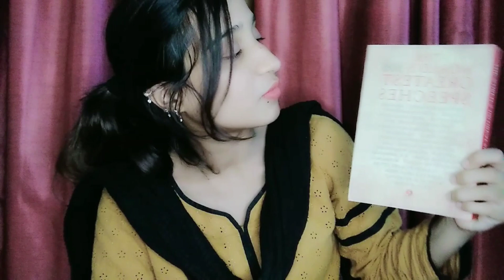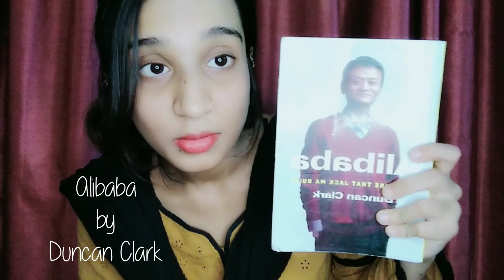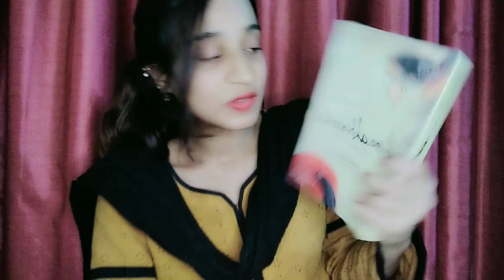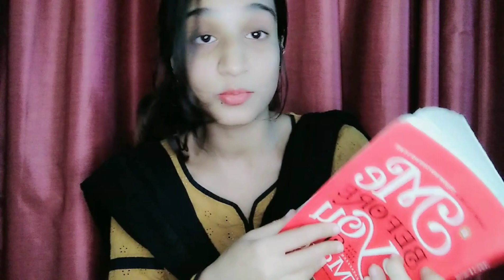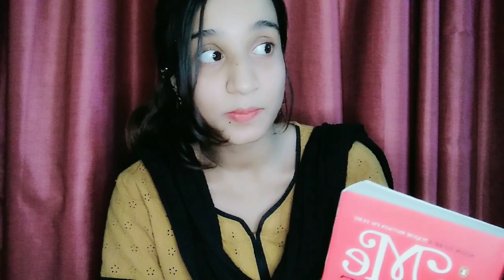February 2020 Book Haul | Books You Must Read in 2020 | Mahnoor Musharraf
Topics:
1. February 2020 Book Haul
2. Books You Must Read in 2020
3. My February Book Haul
Hey guys, in this video I am sharing with you the books I've bought in February 2020.
You can give your feedback in the comment section below.
Want to know about me?
I am a Youtuber from Pakistan 🇵🇰 and making YouTube videos is something I really enjoy doing. I love making Vlogs, book reviews, hairstyles, DIY skincare, and haircare videos and if you want to see more of me, all you have to do is to hit that SUBSCRIBE button.